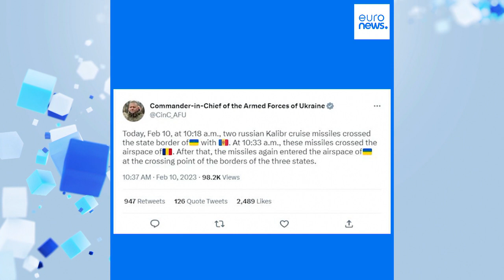Presidente ucraniano fala em "desafio para a NATO"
No Twitter, o chefe de Estado-Maior das Forças Armadas da Ucrânia, Valeriy Zaluzhny, disse que dois mísseis passaram pelo espaço aéreo moldavo e romeno. O presidente ucraniano, Volodymyr Zelensky, fala num "desafio para a NATO".